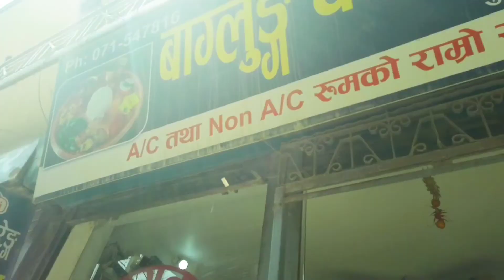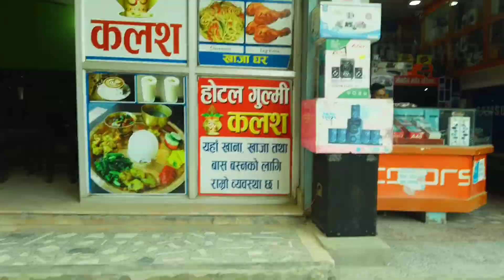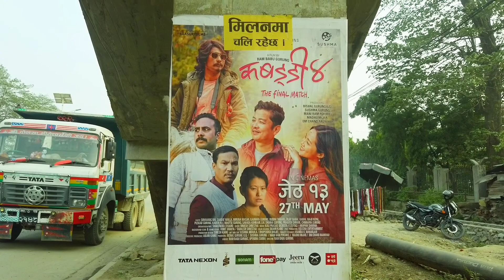EP 14 🇳🇵| നേപ്പാൾ പോളിയാണ് | Nepal city walking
Uk student visa without IELTS | September 2022 | low cost universities

1st Installment = 4 LAKHS

IELTS & 12th English 70% not mandatory
MOI accepted
Low cost Universities available

Link👇👇
Details, contacts & application form

ഇന്ത്യൻ പാസ്‌പോർട്ട് കൂടുതൽ ശക്തമാകുന്നു, 59 രാജ്യങ്ങൾ വിസ രഹിത പ്രവേശനം വാഗ്ദാനം ചെയ്യുന്നു.

യൂറോപ്പിലോട്ട് ഈസിയായി Visiting visa കിട്ടുന്ന 10 രാജ്യങ്ങൾ | schengen visa easiest countries

യൂറോപ്പിൽ FREE - ആയി WORK VISA കിട്ടും | Estonia work permit details

NORWAY - യിൽ ഒരു അടിപൊളി അവസരം | List of Tuition Free Universities in Norway for International Students

IELTS ഇല്ലാതെ UK SEASONAL WORK VISA
Details

Europe job vacancies ( QATAR AIRWAYS )

EMIRATES AIRLINE JOB VACANCIES 👨🏻‍✈️🧑🏻‍✈️

FLYDUBAI JOB VACANCIES MARCH 2022 | AFTER PLUS TWO | 2 LAKHS ABOVE SALARY

salary requirements

Please watch

uk student
uk student visa process step by
step